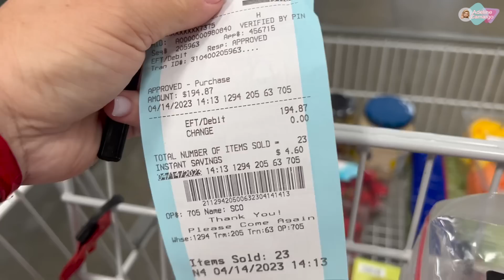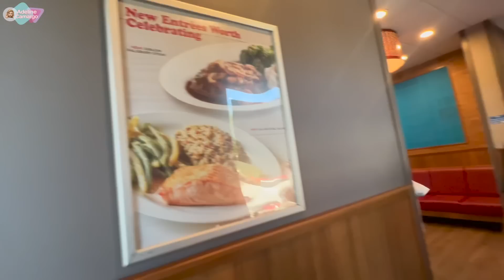Preparativos do meu aniversario